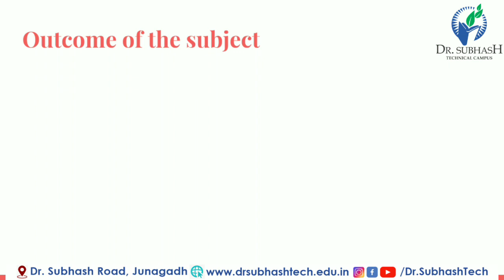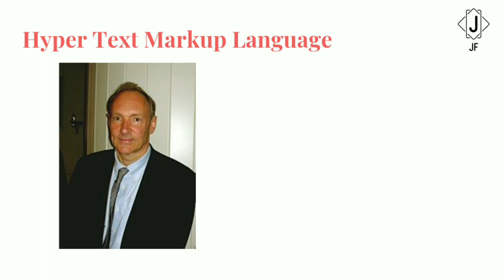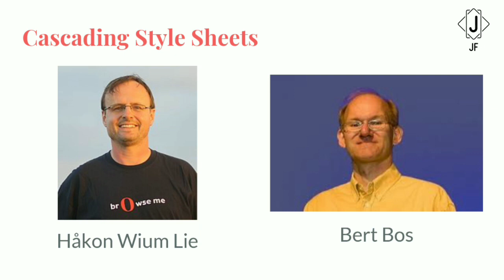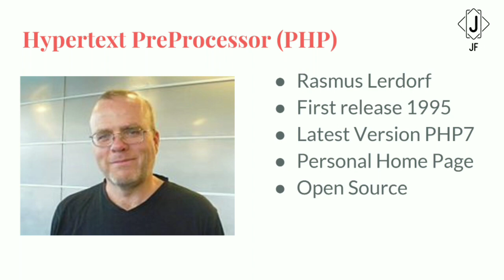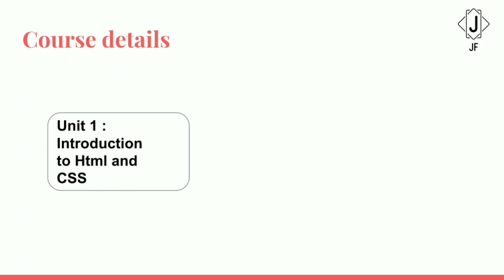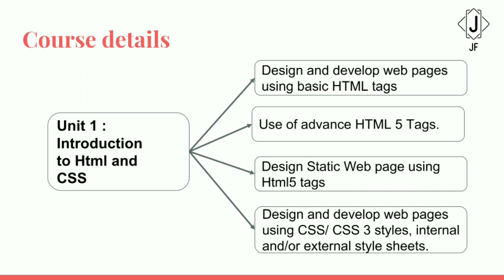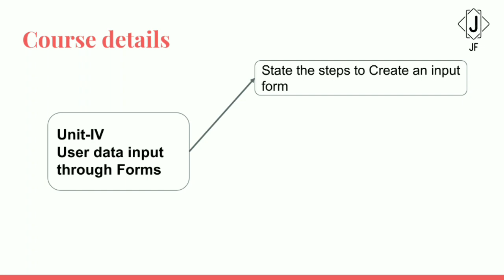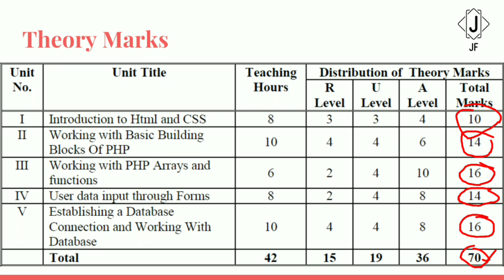DWPD: Introduction of DWPD and PHP Lecture 1 By Jay Fuletra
Computer engineering
Subject Dynamic Web Page Development
Introduction of HTML CSS PHP MYSQL
By Jay Fuletra
Simple explanation in Gujarati